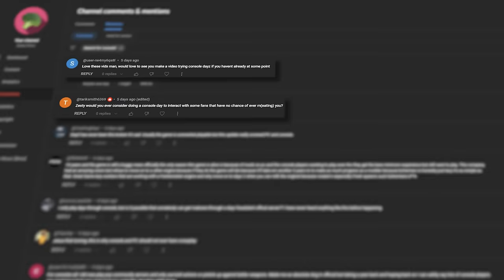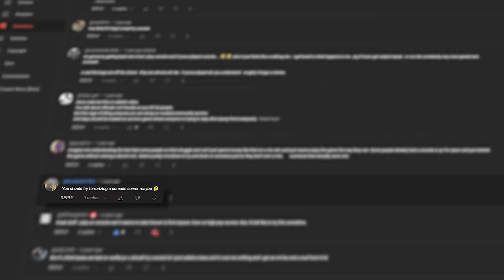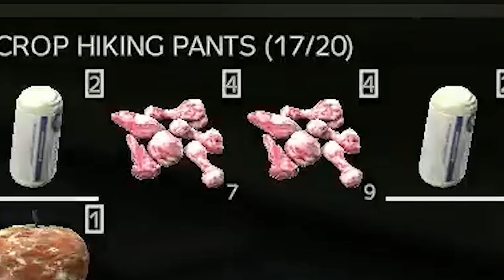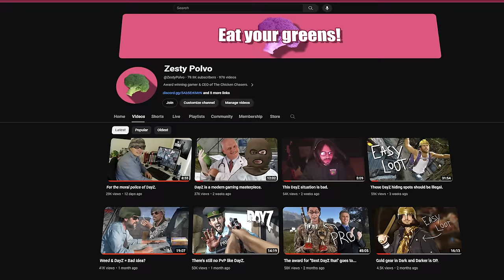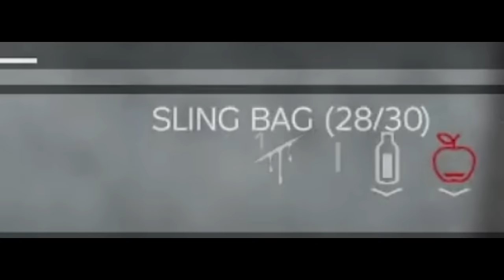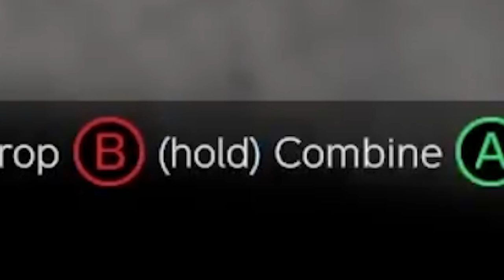DayZ on Xbox Cloud is torture.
0:00 TRUE FANS WATCH THIS PART
7:31 FAKE FANS SKIP